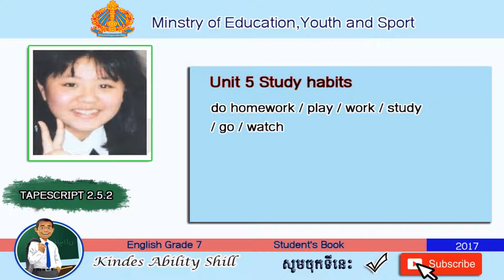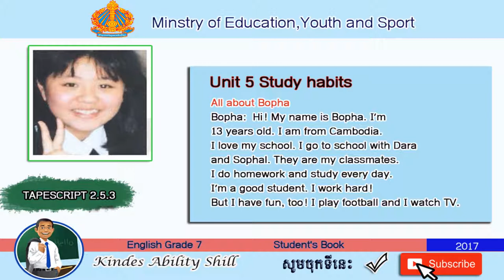TAPESCRIPT 2.5.2 - 2.5.3 English Grade 7 (Teacher Khmer)